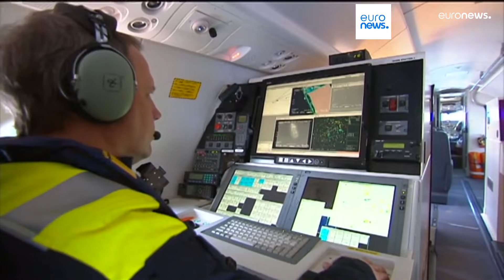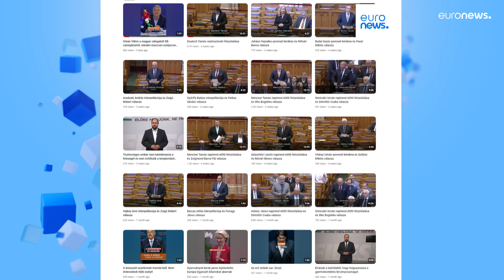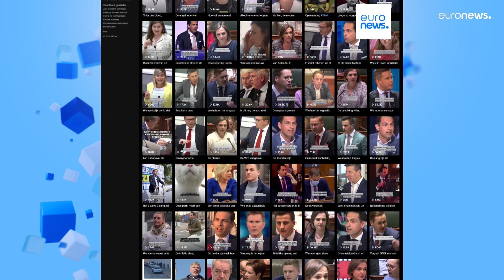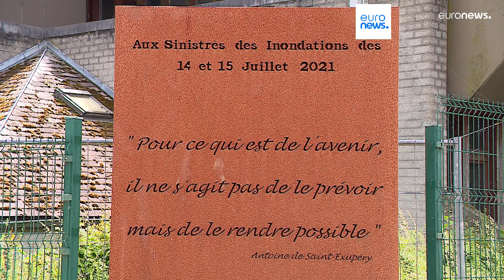Latest news bulletin: May 30th 2024 Morning | euronews 🇬🇧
LATEST NEWS BULLETIN review the most important news of the day.

🗓 May 30th of 2024:
00:00 - 00:22 Headlines
00:23 - 01:39 War in Ukraine: Russian strikes in Donetsk and Kherson villages kill at least five
01:40 - 02:53 Gaza war: Borrel, EU ministers approve Rafah border missions
02:54 - 08:39 European Elections 2024
08:40 - 11:09 The EU must be better prepared for floods
11:10 - 11:46 Space: Spacex launches 23 starlink satellites